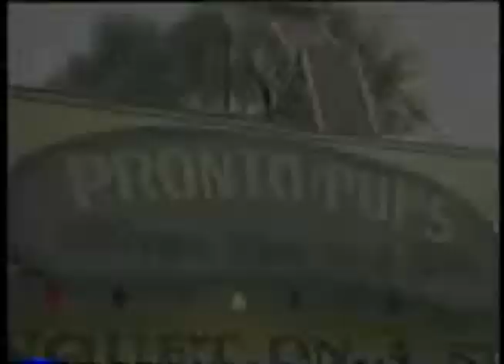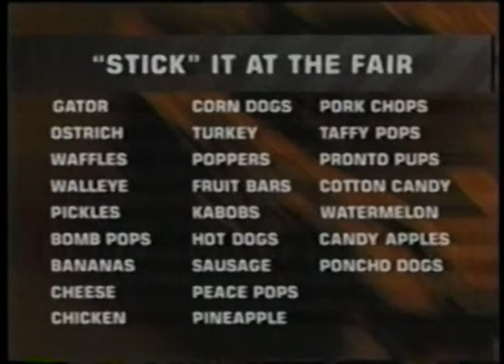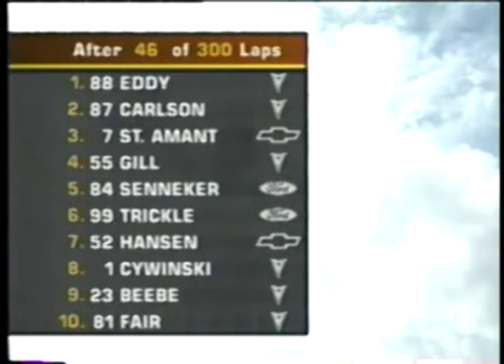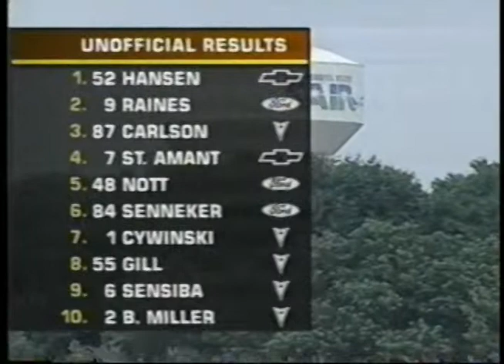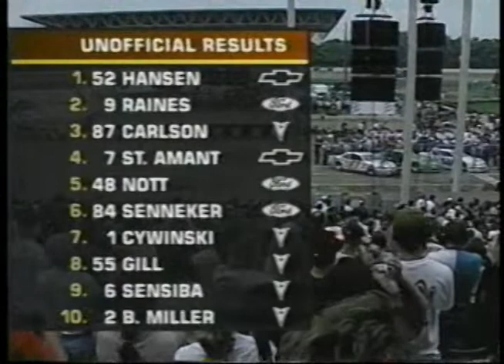1997 ASA AC-Delco Challenge Series Miller 300 At Minnesota State Fair Speedway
ASA AC-Delco Challenge Series
Miller 300